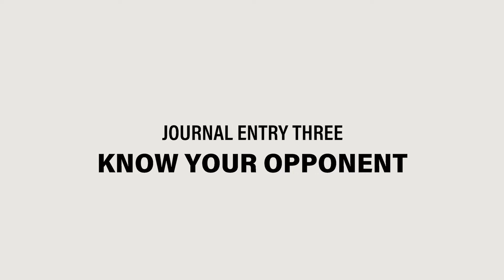Deconstruct/Rebuild - Journal Entry Three: Know Your Opponent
A video series documenting Travis Dopp's Colon Cancer fight, and how he stays in front of it with the hope of preventing cancer for others.

On September 17th, 2020 Travis was told he had Stage 1 Colon Cancer, then on October 26th, 2020 he was then told he had Stage 4 Colon Cancer, and in November of 2020 he had three diagnosis by three different Oncologists: Stage 4 Colon Cancer cause of the liver lesions; Stage 4 Colon Cancer cause of a Higher Lymph Node – the lesions on the liver were A-Typical; and finally Stage 3 Colon Cancer no cancer on the liver. Surgery was cancelled and chemo treatment was put in motion on December 16th, 2020. Three months of treatment, four doses of chemo, and still no clear answer on Travis's real diagnosis, but he continues to stay in front of it with a positive mindset, therapy, acupuncture, herbs, exercise, and a clean vegetarian diet.